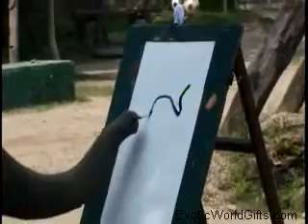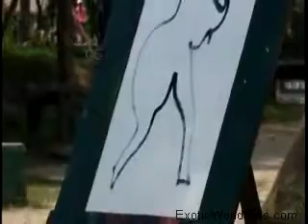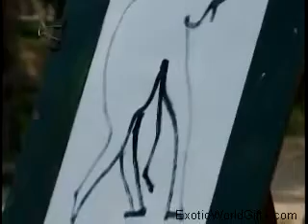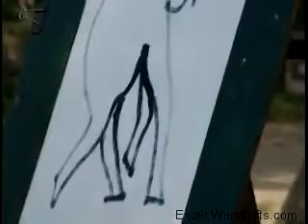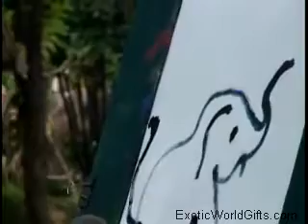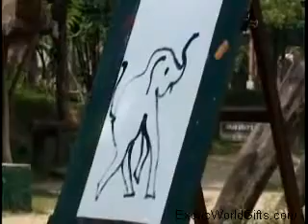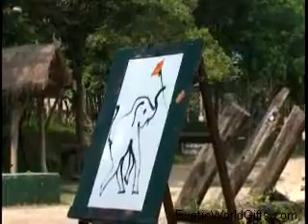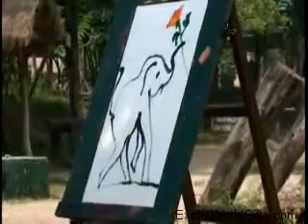فيل يرسم لوحة روعة .flv